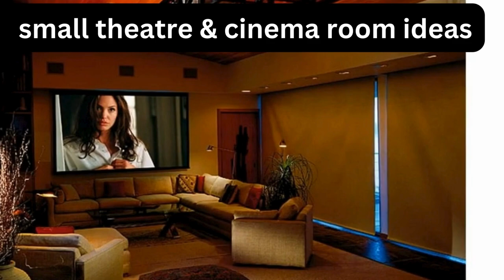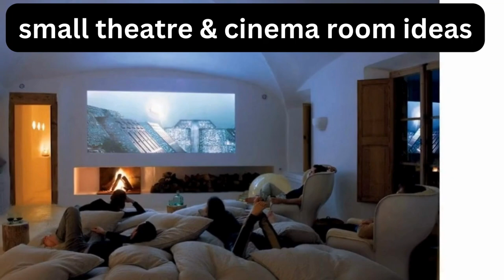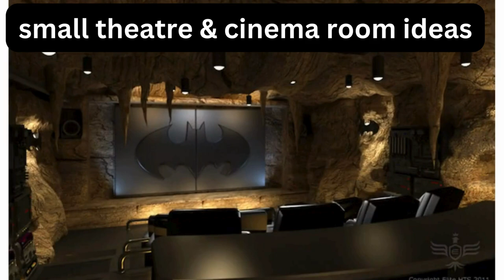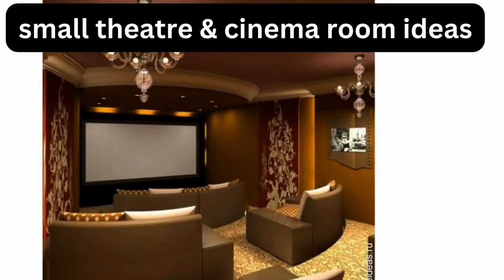How to organize a small theatre room easily/cinema room/media room ideas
Creating a cinema room can be a delightful project, offering a cozy and immersive movie-watching experience. Here are some ideas to consider when designing your cinema room:

Seating: Invest in comfortable seating options such as reclining sofas, plush armchairs, or even authentic theater-style seating with cup holders and reclining features. Consider the layout of the room to ensure optimal viewing angles for everyone.

Screen and Projector: Choose a high-quality projector and screen that fit the size of your room. Opt for a large screen to create a cinematic feel, and position the projector at the optimal distance to achieve a crisp and clear image.

Sound System: Install a surround sound system or soundbar to enhance the audio quality of your cinema room. Position speakers strategically around the room to create an immersive sound experience that mimics a movie theater.

Lighting: Install dimmable lighting fixtures or LED light strips to create ambiance and set the mood in your cinema room. Consider adding sconces or floor lamps with adjustable settings for added versatility.

Décor and Theme: Choose a theme or décor style that reflects your personal taste and enhances the movie-watching experience. Consider adding movie posters, framed artwork, or themed décor elements that contribute to the ambiance of the room.

Acoustic Treatment: Install acoustic panels or sound-absorbing materials to minimize sound reflections and improve audio quality within the room. This can help create a more immersive and enjoyable viewing experience.

Snack Bar or Concession Stand: Create a dedicated area for snacks and beverages by adding a small snack bar or concession stand. Stock it with popcorn, candy, drinks, and other movie night essentials for added convenience.

Smart Home Technology: Consider integrating smart home technology into your cinema room, such as voice-controlled lighting, motorized blinds, or a smart home theater system. This can add convenience and enhance the overall movie-watching experience.

Comfort Enhancements: Add cozy throws, accent pillows, and rugs to enhance comfort and create a welcoming atmosphere in your cinema room. Consider incorporating blackout curtains or blinds to block out external light and create a more theater-like environment.

Storage Solutions: Incorporate storage solutions to keep your cinema room organized and clutter-free. Consider built-in shelving units, cabinets, or storage ottomans to store DVDs, Blu-rays, remote controls, and other accessories.

By incorporating these ideas, you can create a cinema room that offers the ultimate movie-watching experience for you and your family and friends. Whether it's for family movie nights, watching sports events, or hosting movie marathons, your cinema room will be a cozy and inviting space for entertainment and relaxation.